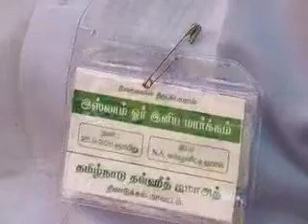தீவிரவாதிகள் முஸ்லிம்களாக இருப்பது ஏன்